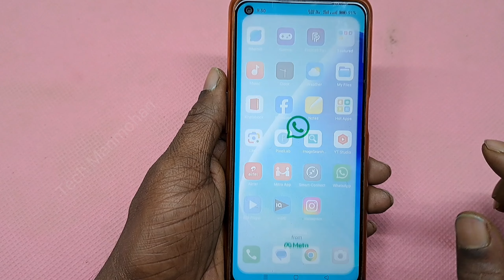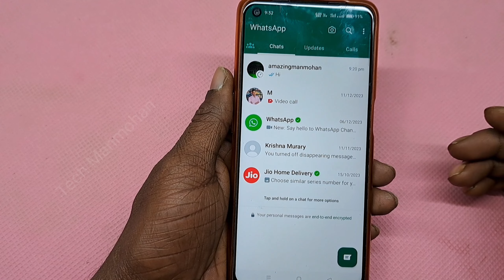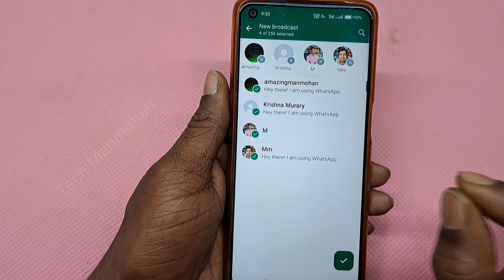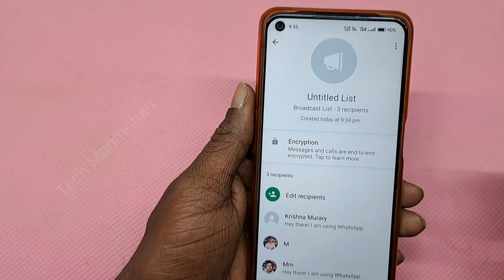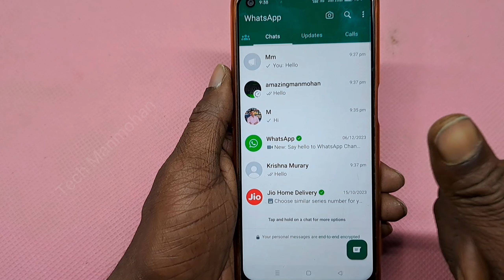WhatsApp में बिना Group बनाए 500 लोगो के पास मैसेज भेजे | WhatsApp me personal message wala group